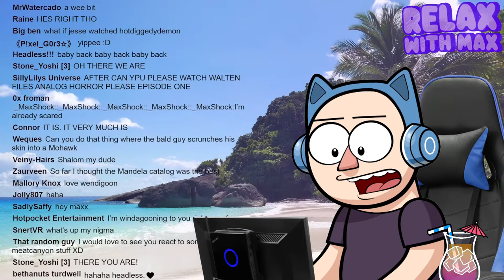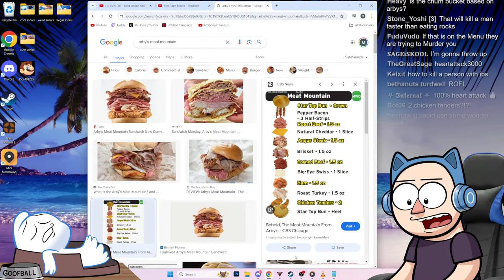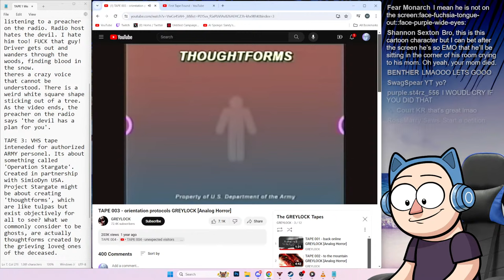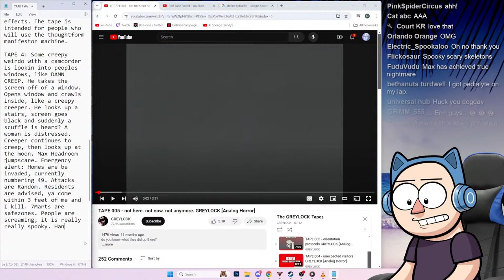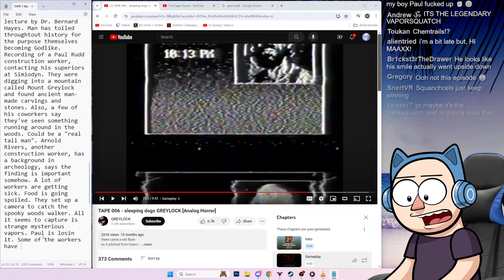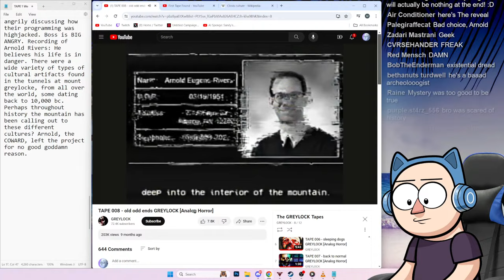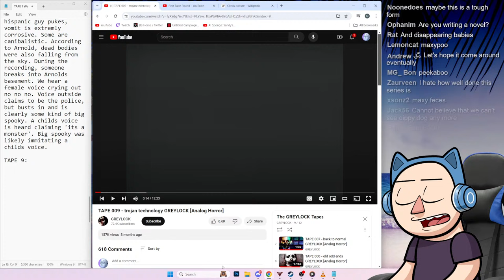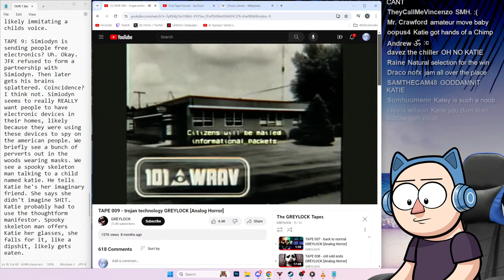Is GREYLOCK the best analogue horror? Lets find out! | RWM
2: TTS goes by American currency, so be mindful of exchange rates. If you donate 5 Canadian dollars, Youtube will list it in the chat as CA $5.00, but this is only $3.74 in USD and will be skipped.

4: Be patient! It also sometimes reads them out of order.

6: If after following these rules your superchat is STILL skipped, let a mod know and they'll screenshot it and send it to me, and I'll read it aloud myself at the end of the show.